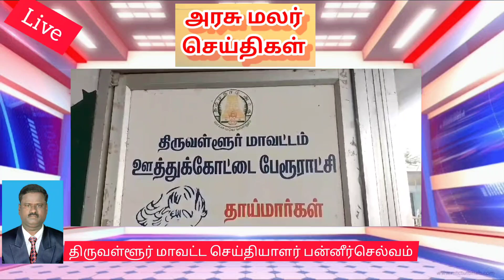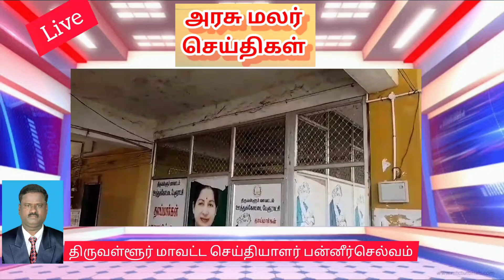கிடப்பிலே போடப்பட்டுள்ள தாய்மார்களின் பாலூட்டும் அறை இந்த அரசு நடவடிக்கை எடுக்குமா.?